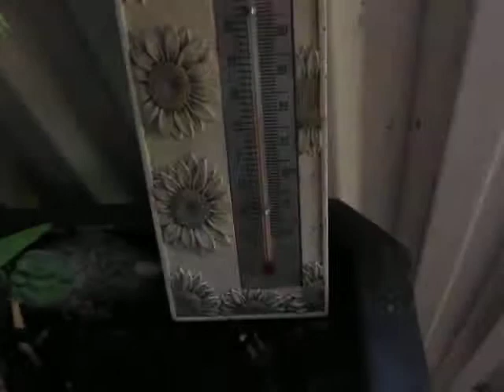5.5.13 D-KBUL Lowpass Blue sky Puffy clouds with VINEGAR Essig + ORGONIT gg Chemtrails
Orgonite AND VINEGAR make the skys go BLUE und the satanists go RED. Lots of annoying freemasonic Planes on a sunny sunday, its a "fulltime hobby" lol.